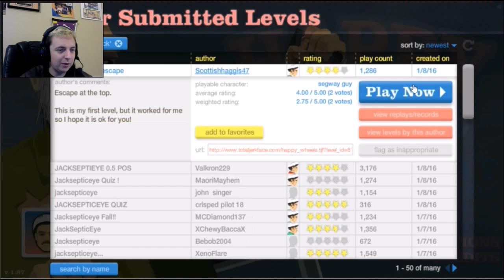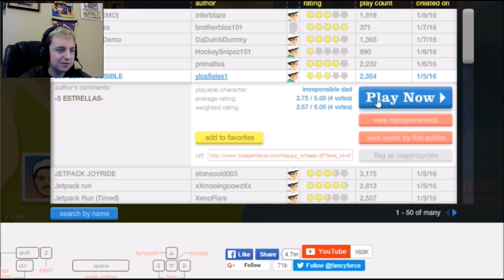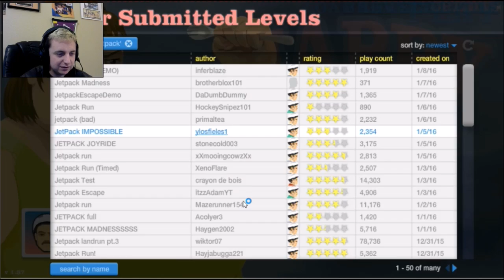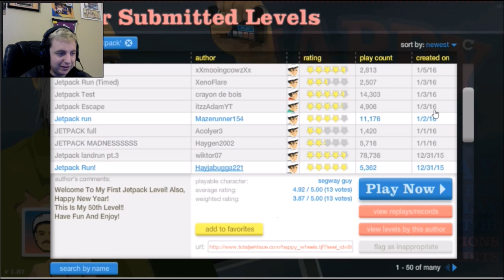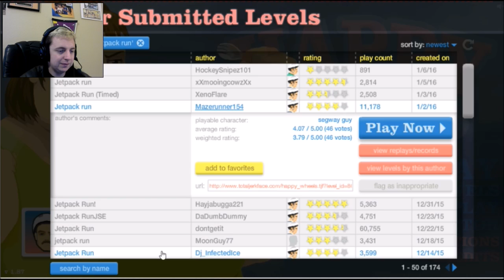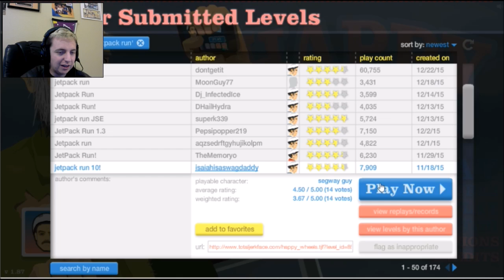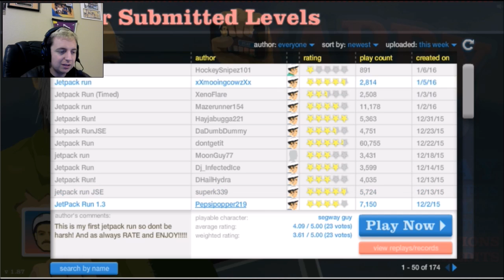I LIKE THIS GAME | Happy Wheels Episode 1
Hello and welcome to a highly requested game of Happy Wheels.